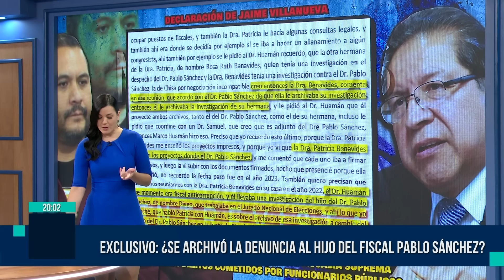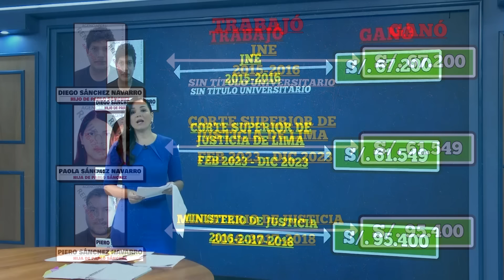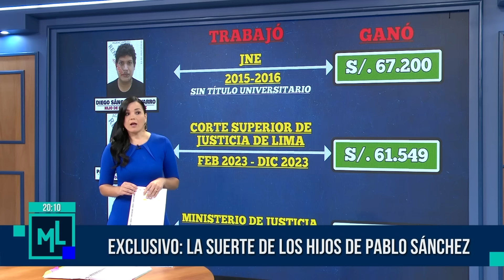Milagros Leiva Entrevista - FEB 13 - 1/3 – ¿SE ARCHIVÓ LA DENUNCIA AL HIJO DEL FISCAL PABLO SÁNCHEZ?